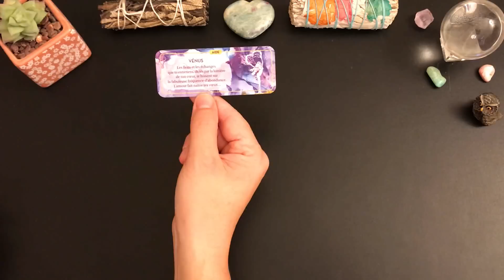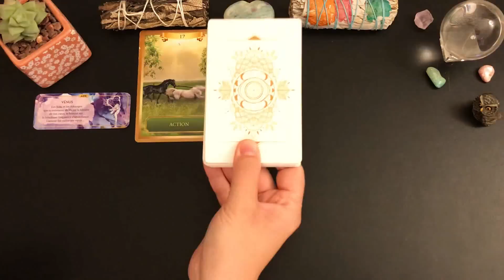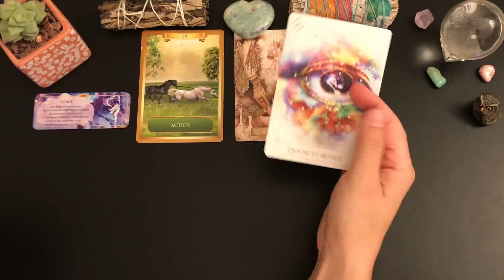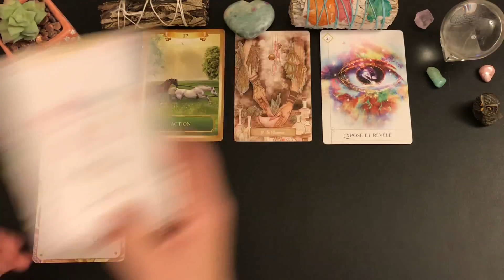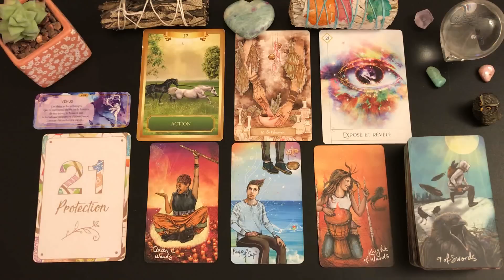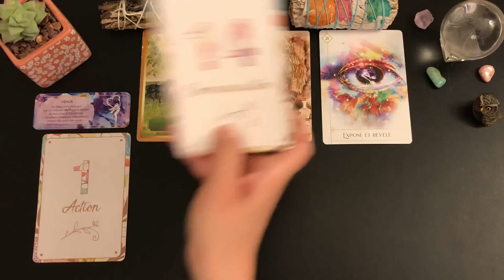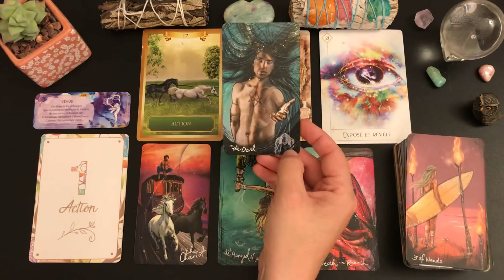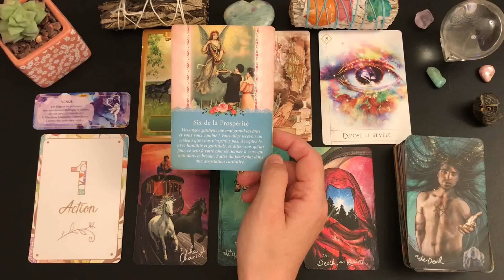✨🔮VENDREDI 16 SEPTEMBRE🔮✨IL Y A DE L' AMOUR DANS L'AIR